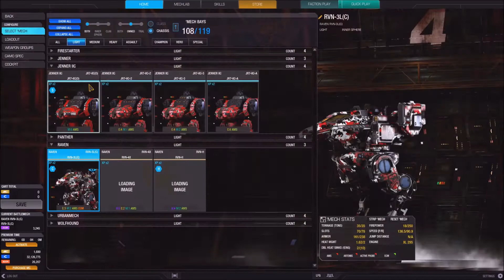MechWarrior Online: Jenner IIC-A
In this video we look at the last of the jenners from the Origins Pack, the Jenner IIC-A.